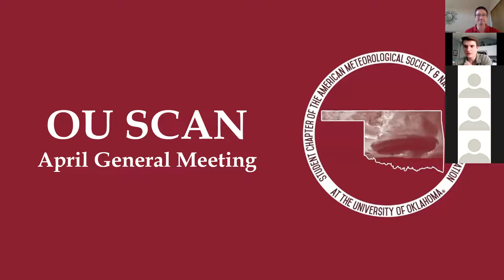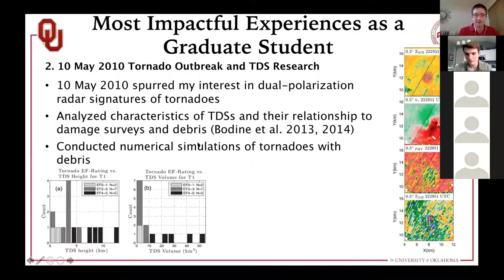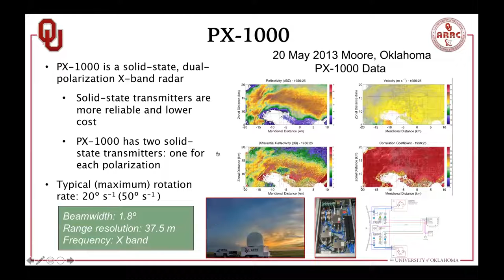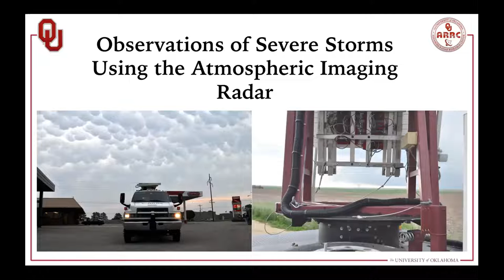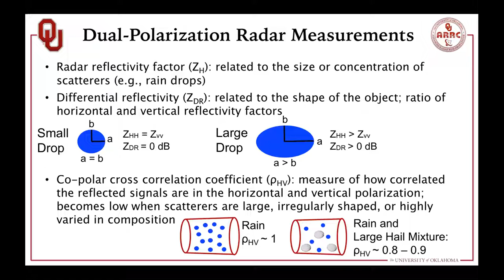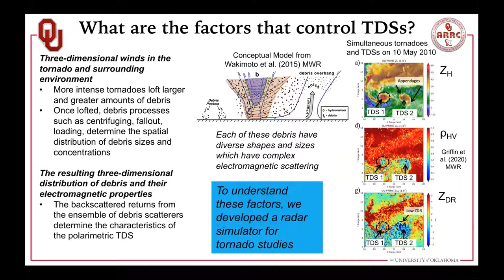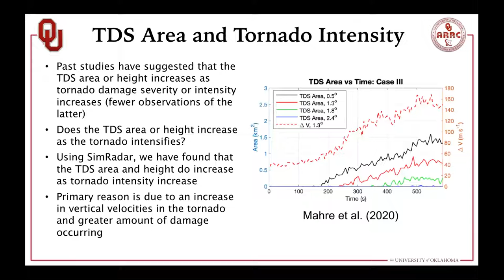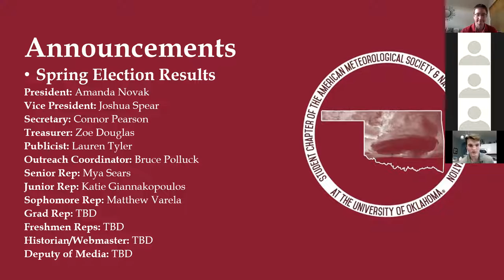April 2020 General Meeting: Tornado Debris Signatures with Dr. David Bodine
This is OU SCAN's April 2020 General Meeting featuring Dr. David Bodine who is a research scientist at University of Oklahoma's Advanced Radar Research Center (ARRC).